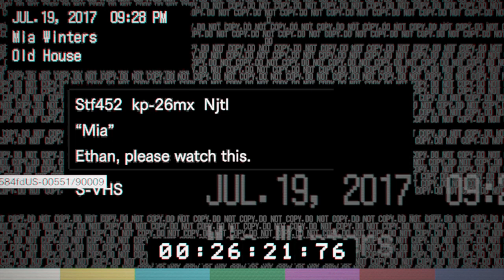PS4 バイオハザード7 プレイ2 かくれんぼ